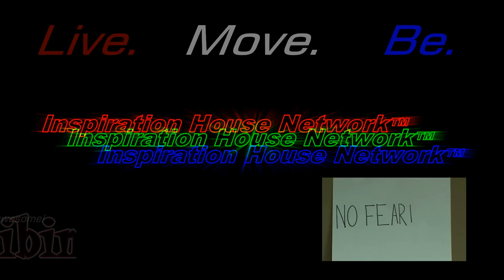EXERCISING WITH JAMES - Lawn Mowing Day Outdoor Gym Ideas & Arms Legs Abs Back Chest Muscles Flexing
Let's Exercise!!!  Bi-Weekly Exercise Vlog!

James.